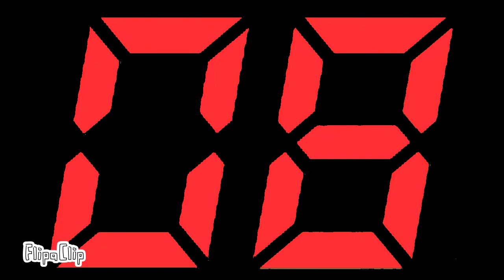40 second timer